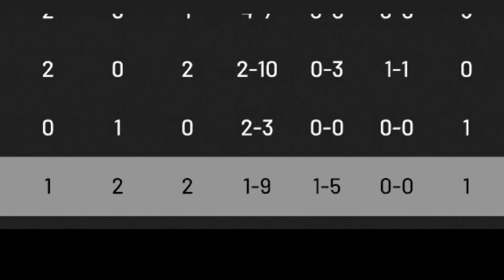GALAXY OPALS TAKING OVER!! NO MONEY SPENT EP. 19 NBA 2K